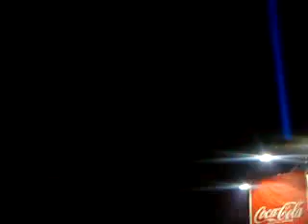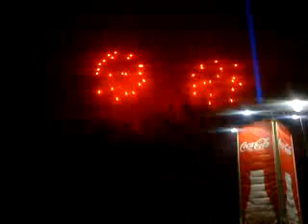Sylvester 2008 in Berlin am Brandenburger Tor - Feuerwerk